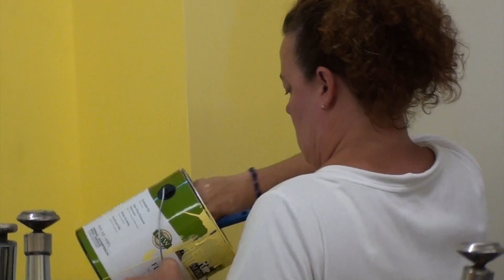Hyatt Thrive: Digital Strategy Team paints local school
As part of the Hyatt Thrive initiative, the Hyatt Corporation's Digital Strategy team spent a day painting classrooms at the Cesar E Chavez Multicultural Academic Center, a Chicago Public School.